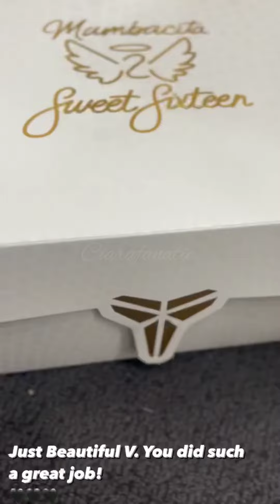Ciara and Russell Wilson unbox their Gianna Bryant shoes and wear them to Disney Land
Ciara and RussellWilson unbox their GiannaBryant shoes and wear them to Disney Land ; Kobe Bryant, Vanessa Bryant